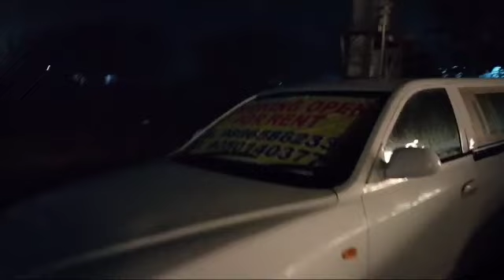Jhunjhunu To Ghaziabad Delhi Meerut Expressway|kpsant|update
Jhunjhunu To Ghaziabad Delhi Meerut Expressway|update

From _ Ghaziabad Uttar Pradesh(INDIA)